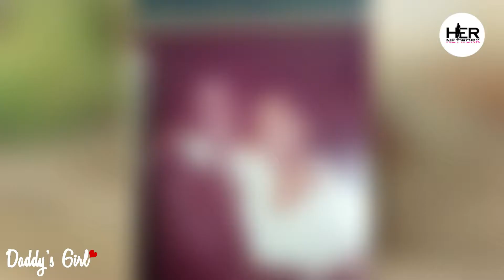Remi Owadokun: Father's Day 2018 Tribute